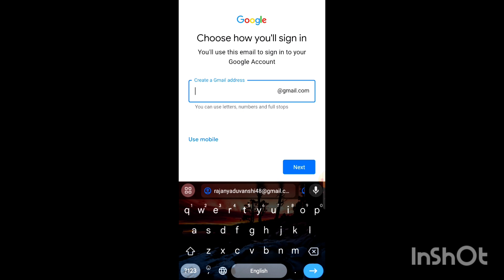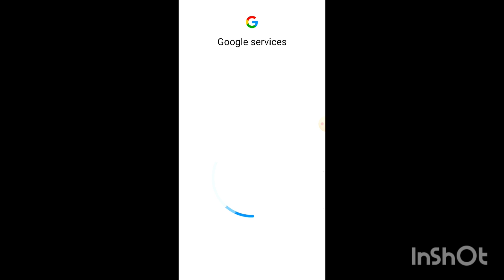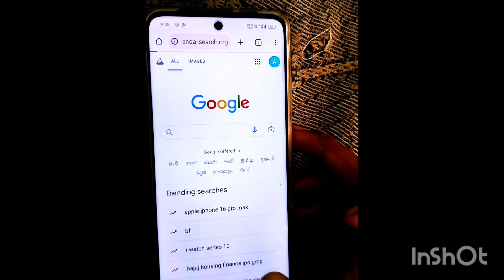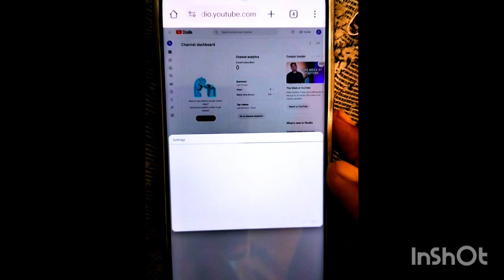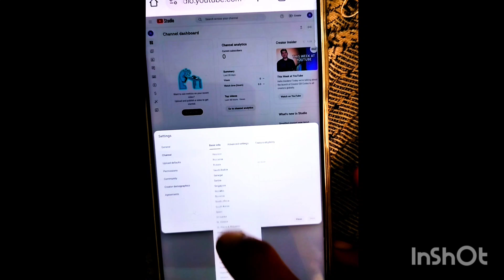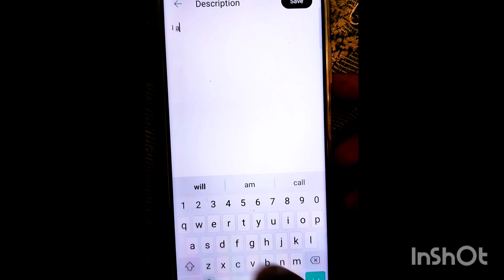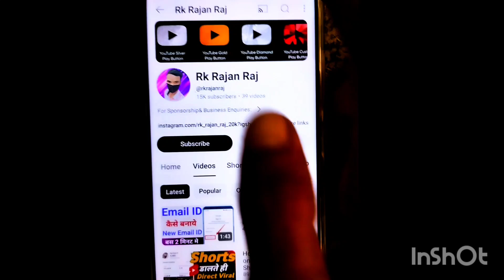Youtube Channel Kaise Banaye / How To Create Youtube Channel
spreading gyan